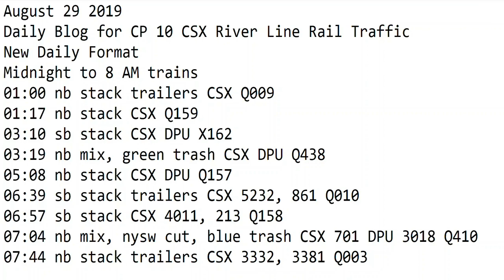August 29 2019 Trains Midnight to 8 am New Format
01:00 nb stack trailers CSX Q009
01:17 nb stack CSX Q159
03:10 sb stack CSX DPU X162
03:19 nb mix, green trash CSX DPU Q438
05:08 nb stack CSX DPU Q157
06:39 sb stack trailers CSX 5232, 861 Q010
06:57 sb stack CSX 4011, 213 Q158
07:04 nb mix, nysw cut, blue trash CSX 701 DPU 3018 Q410
07:44 nb stack trailers CSX 3332, 3381 Q003